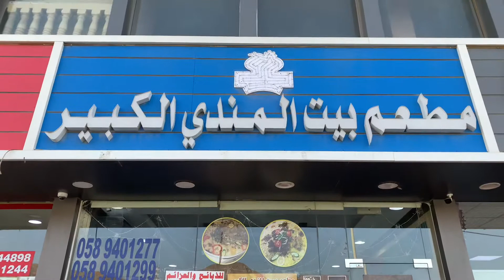Diba Fujairah Beach Island | Bait Al Mandi Al kabeer | Arabic food | Fujairah Mountains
This Channel Create for Travelling informations, Events , Cooking and informative Videos.
Lets Discover the world with UAE Vlogger Gulnaz Bano